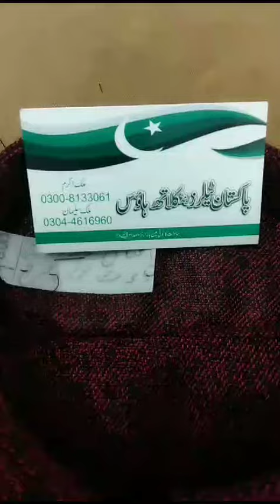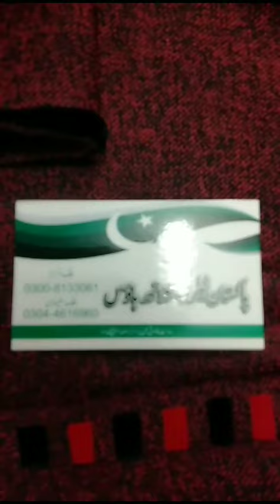#fashion design kurta kameezsalwar desginer kameez kameezstitching 2024 ka desgin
pakistan tailor sulaman akram desginer
darzi ki kameez brand ka desgin
designed by SA